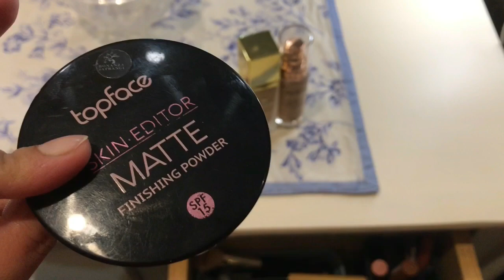Pakistani Brand Affordable Makeup 💄 | Makeup Vanity | Life with HiraHashaam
Pakistani Makeup
Pakistani Brands
Makeup Affordable brands
Rivaj Makeup
MissRose Makeup
Golden Rose